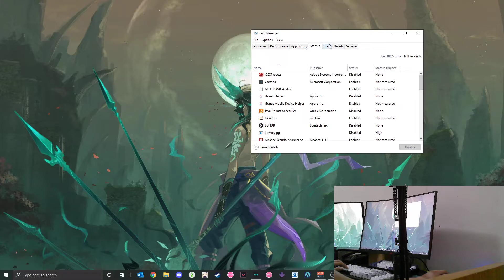live play poggers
here you go pirupi :D

Map: Triumphal Return (dou-jack 1.2) by doudou